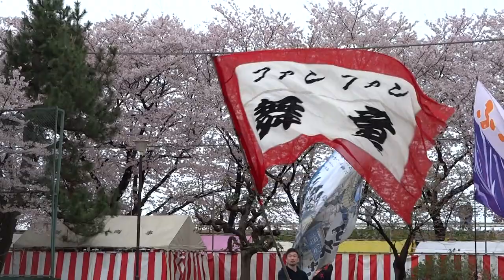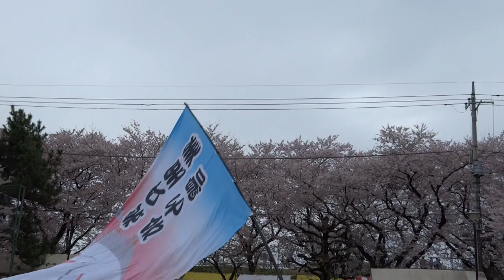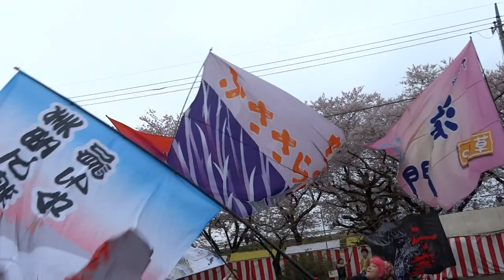旗の競演～壱～／第9回くまがや桜よさこい2017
2017/04/09
【主催】くまがや桜よさこい実行委員会
【共催】熊谷市、熊谷市観光協会
【会場】熊谷市荒川公園、荒川緑地ラグビー場